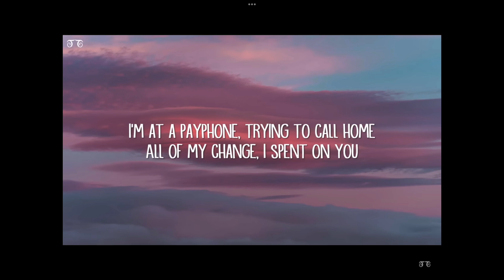Witch is better moroon 5s pay phone or crash adums pay phone